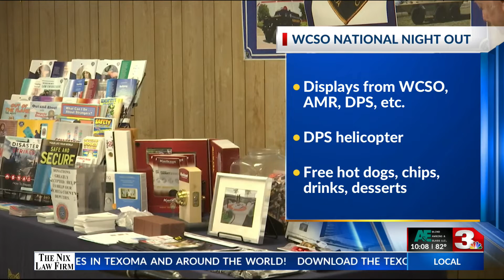National Night Outs KFDX 3 News at 10